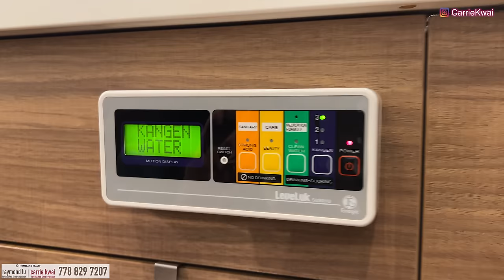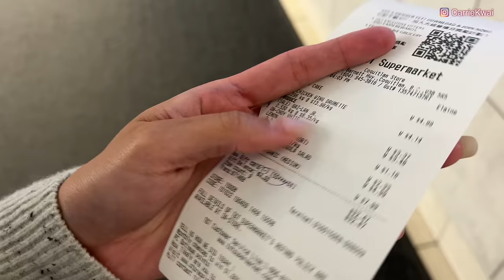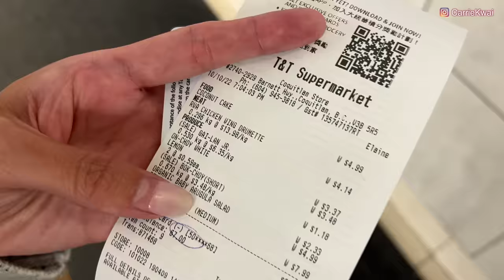【温哥華地產】高貴林巿中心｜最高水泥公寓｜兩房兩衛｜兩車位&Locker｜CAD $799,000｜+逛街買菜｜ 中文字幕 4K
今天我們來到高貴林市中心，看一個剛上盤的水泥公寓單位。這座樓屬於高貴林市中心最高的建築， 也是在落成的樓盤中最新的，而這個發展商的建築項目的設計和細節也屬優質。 地點方便，鄰近天秤座我們幾個大型購物中心，在我們開頻道的這兩年多，都沒有分享過高貴林市中心的生活配套設施，今天就讓我們來看看這裏逛逛這裡的街區。

Openhouse
Oct 22-23  2pm-4pm

樓盤名稱 ：M Three
發展商：Cressey
年份：2016年建成
地區：Coquitlam Centre
地址：705 1188 Pinetree Way, Coquitlam
室內面積：786 sf｜2 Bed + 2 Bath  停車位+Locker X 2
校網：École Glen Elementary, École Maple Creek Middle, Pinetree Secondary

微信：carriekwai
所屬地產公司：HomeLand Realty